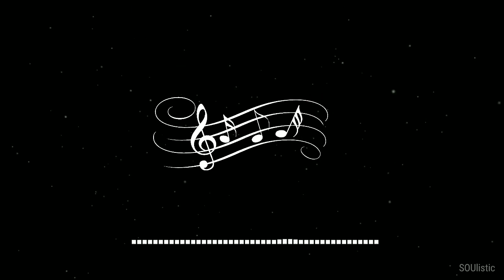Tujh Mein Rab Dikhta Hai - Female Cover | Soumya | Rab Ne Bana Di Jodi |SOUlistic